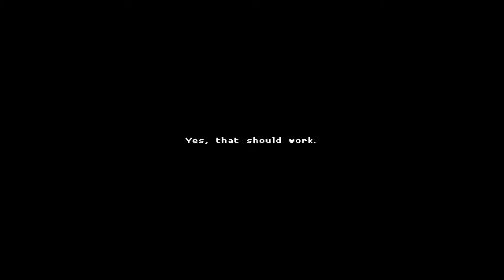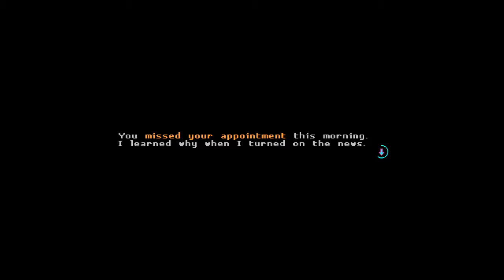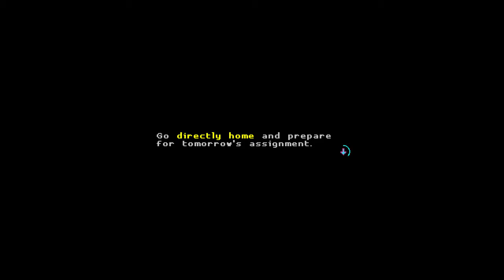Katana Zero on Nintendo Switch – Gameplay Part 6 │ Backlogged Games